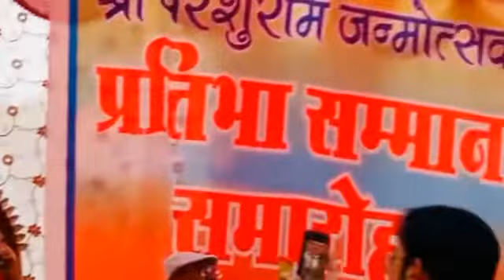जगद्गुरुरामानंदाचार्य रामराजेश्र्वचार्य माउली सरकार